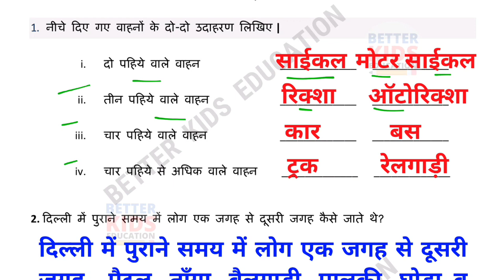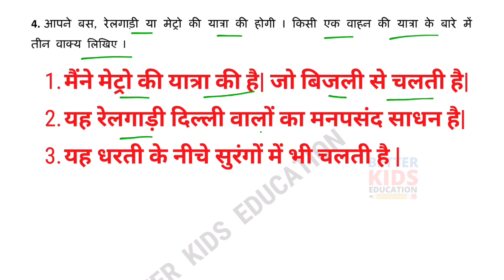EDMC Class 3 SST Week 30 Worksheet 30 सामाजिक अध्ययन सप्ताह 30 दिल्ली में यात्रा Solution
Class 3 Week 30 SST EDMC सामाजिक अध्ययन सप्ताह 30 पाठ 6 दिल्ली में यात्रा sst उत्तर सहित
EDMC Class 3 SST Week 30
SDMC Class 3 SST Week 30
SCERT Class 3 SST Week 30
MCD Class 3 SST Week 30

Hi, in this video we gonna tell about Worksheet 30 Class 3 EDMC सामाजिक विज्ञान कार्यपत्रक 30 in simple way so that you can understand Worksheet 30 Class 3 EDMC सामाजिक अध्ययन कार्यपत्रक 30 easily.
We solve all the question of Worksheet 30 Class 3 EDMC सामाजिक अध्ययन कार्यपत्रक 30 with explanation.